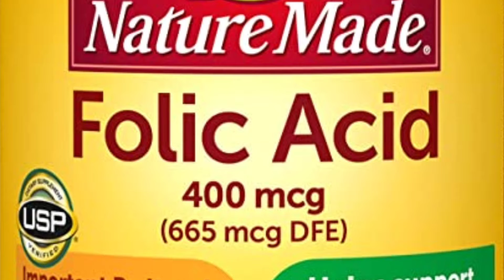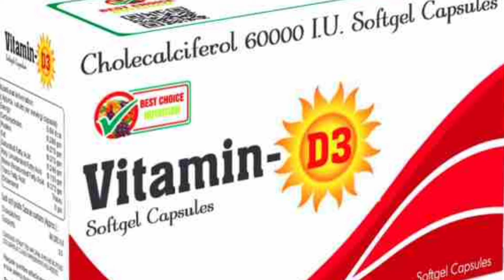Best supplement for women in India|best multivitamin for woman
Best supplement for women in India|best multivitamin for women|5 best supplement|Supplement for women over 30|what vitamins are good for vaginal health?|which health supplements are the best|The 5 absolute best supplement for women|Best multivitamin for women#sehatsathi. best supplement for women by now Regularize menstrual cycle by now